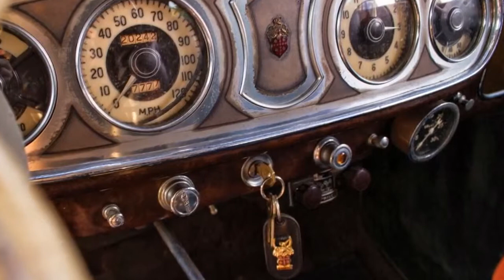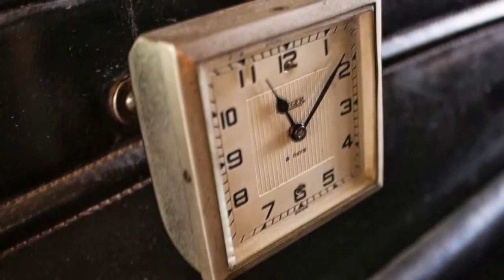George Gordon Meade Easby's 1935 Packard Super Eight Convertible Sedan